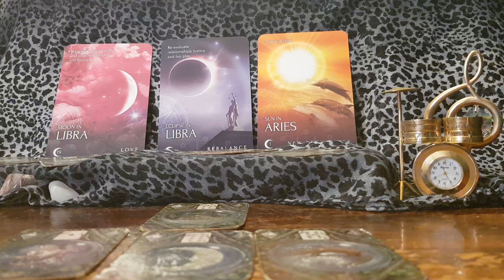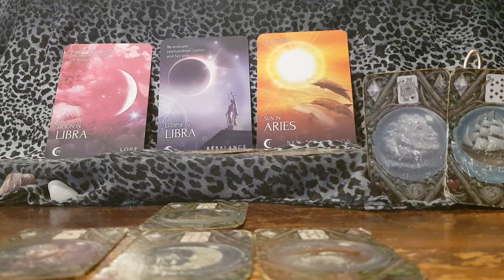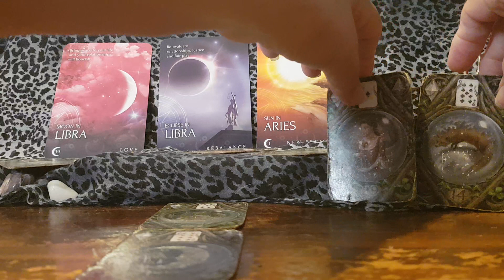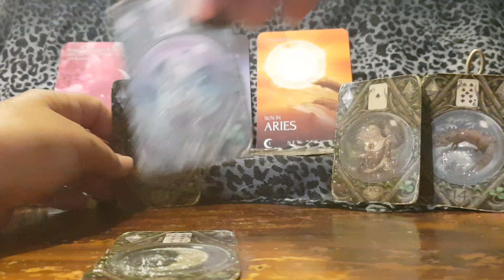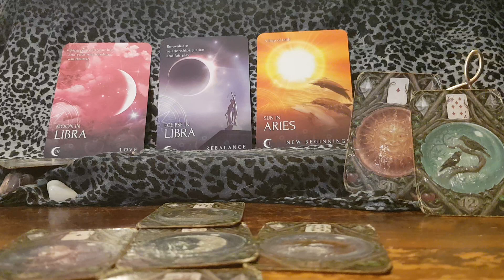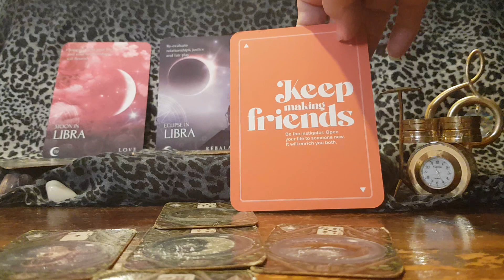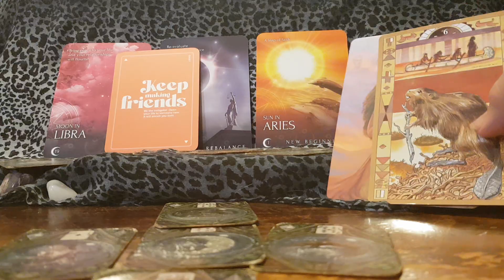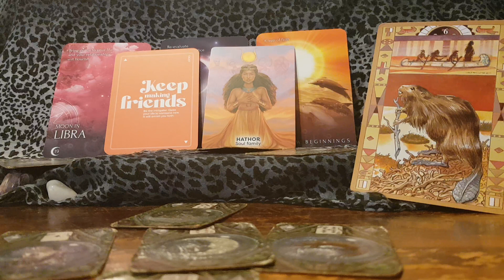Cancer Musicians Full Moon & Eclipse in Libra 11-25 March 24 'Creative inspiration'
Cancer#musicians#March#2024#kim#enchantress